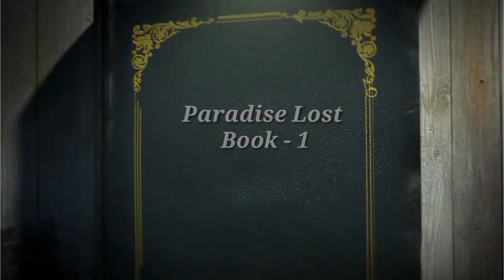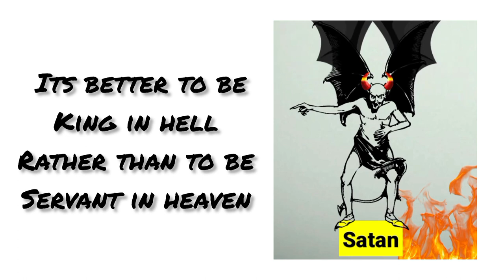Paradise Lost Book - 1 animated video|john Milton|English literature g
Paradise Lost Book - 1 animated video|john Milton|English literature